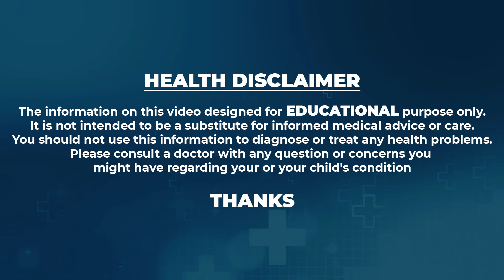Diabetes Control Tips - షుగర్ ఉన్నవాళ్లకి సైంటిస్టులు గుడ్ న్యూస్ ! || Dr Srilatha || SumanTV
Watch► Diabetes Control Tips - షుగర్ ఉన్నవాళ్లకి సైంటిస్టులు గుడ్ న్యూస్ ! || Dr Srilatha || SumanTV